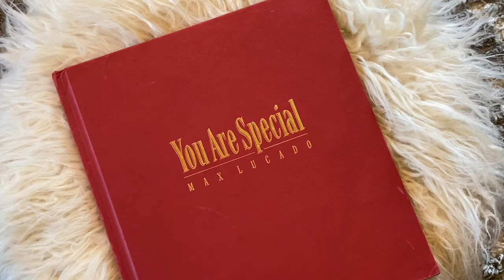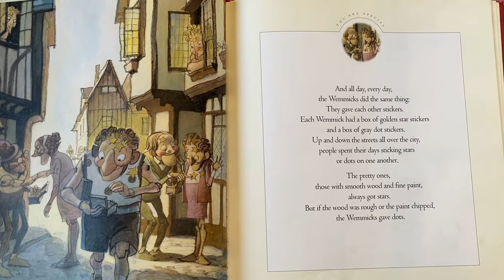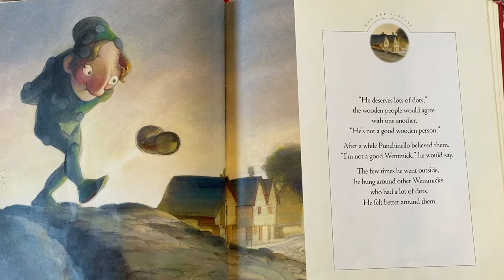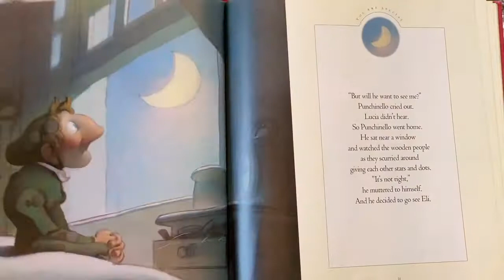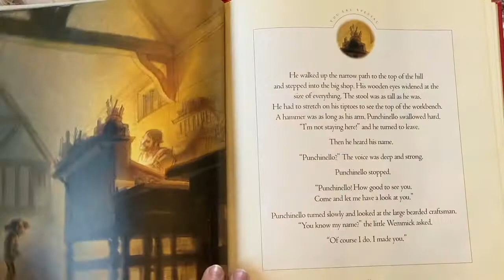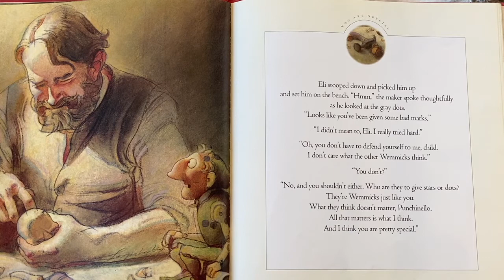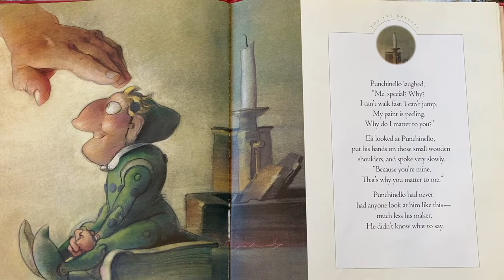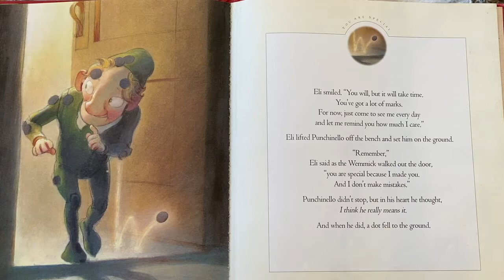Sanctuary Worship 8.23.20